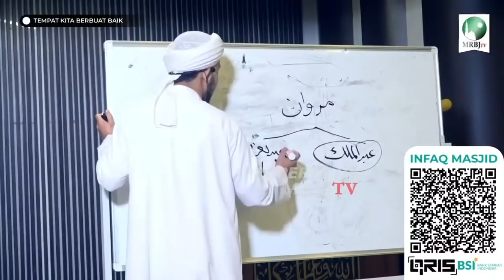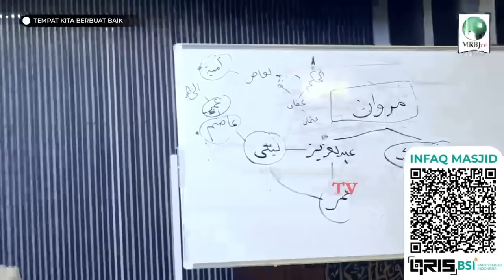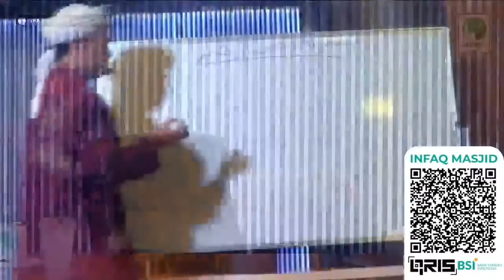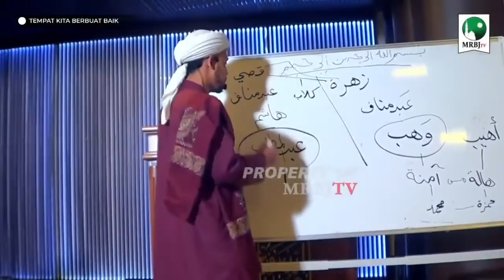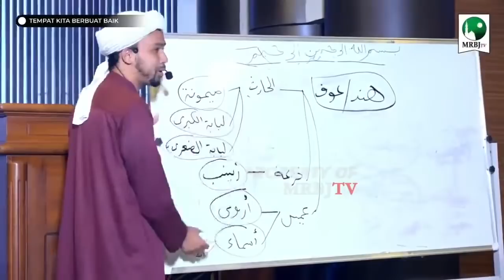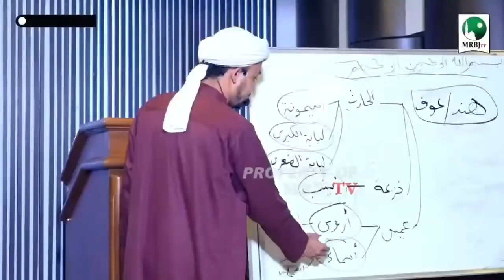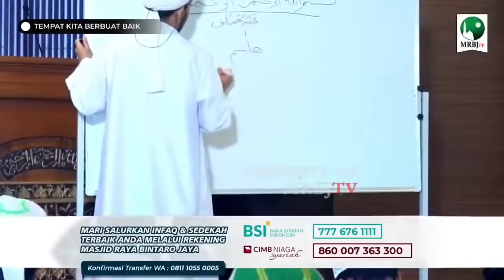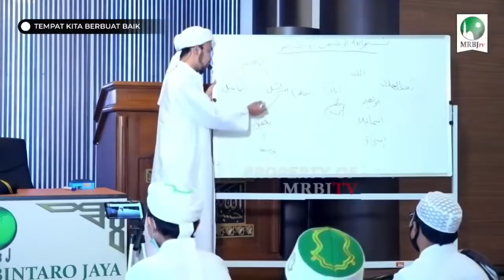🔴[LIVE RELAY] HABIB ALI AL KAFF | SIRAH NABWIYAH | Mrbjtv | Mrbj Tv | terbaru 2021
🔴[LIVE RELAY] SIRAH NABWIYAH | HABIB ALI AL KAFF | Mrbjtv | Mrbj Tv | mrbjtv | terbaru 2021

Jangan lupa untuk menyalurkan infak sedekah terbaik anda melalui Yayasan Masjid Raya Bintaro Jaya Rekening Bank Syariah Indonesia | Mohon Tambahkan Kode 77 di Akhir Transfer | Contoh : 500.077

Kami mempersilahkan untuk membagikan/Share video kami dengan tanpa menghilangkan Logo MRBJTV dan Identitas lainnya, apabila kami menemukan video kami yang dengan sengaja dihilangkan/ditutupi Logo Kami dan identitas lainnya maka kami akan meminta pihak Youtube atau Source lainnya untuk menghapus video tersebut.

Sertakan juga Link Asli dari video kami yang anda bagikan.